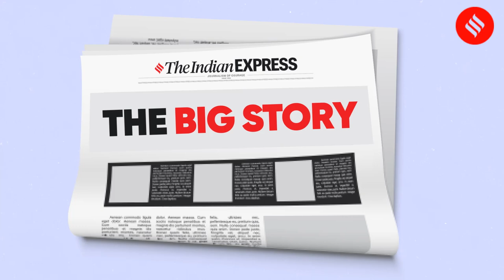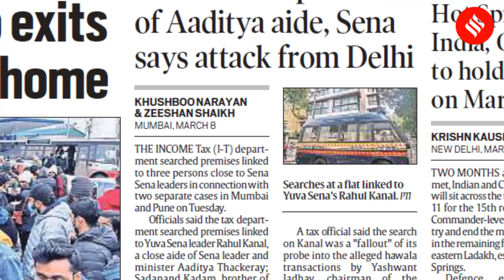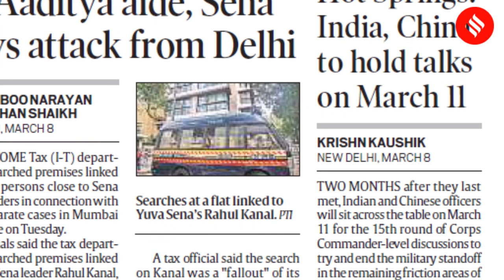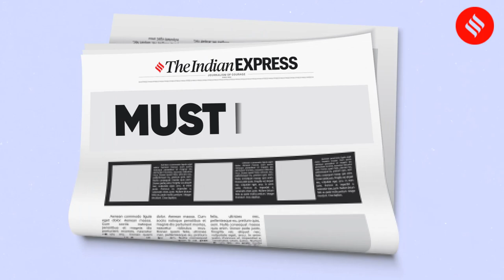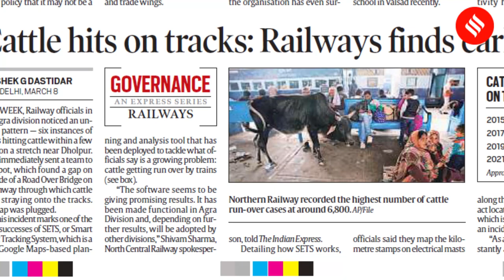News Headlines March 9: Last Indian Group Exits Ukrainian City, Principal Held In Child Abuse Case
After a harrowing two weeks, Indian students stranded in the northeastern Ukrainian city of Sumy have finally moved towards Poltava in the central part of the country, from where they will be taken in trains to Ukraine’s western border. Meanwhile, in Punjab, a principal-cum-school owner who had sexually harassed girl students for 14 years was arrested.